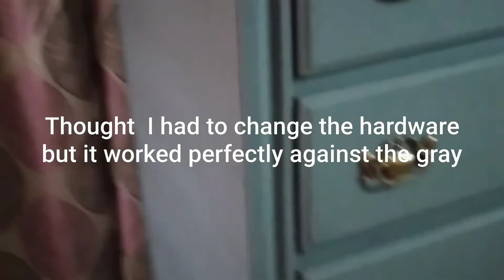HOW TO UPDATE A CHEST OF DRAWERS.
Waverley chalk paint( I'm using elephant)..
Small roller..
Roller tray...
Small  brush..
sand paper  grade(optional..
Damp cloth (clean up...